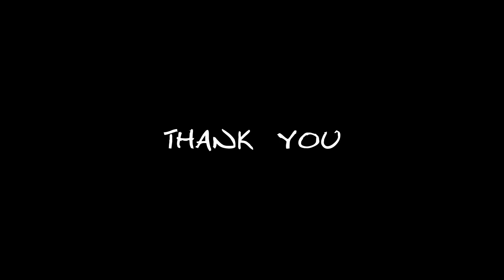UP X DOWN [ AMV / Edit ]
(っ◔◡◔)っ  Have A Great Day 😛

TWIXTOR CLIPS

RingDaHoodie

MUSIC

▪ If you still have a problem with your content being used,